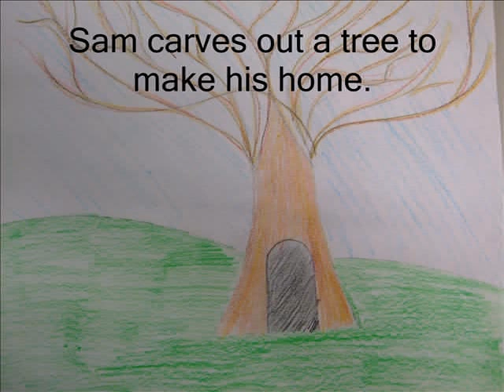My side of the mountian photostory Alex